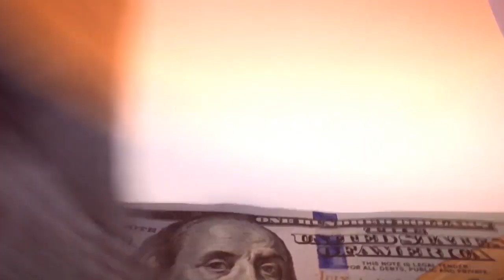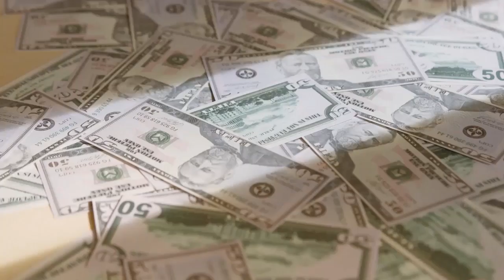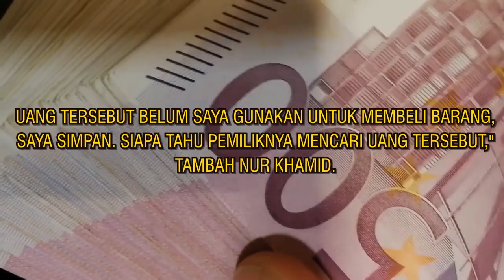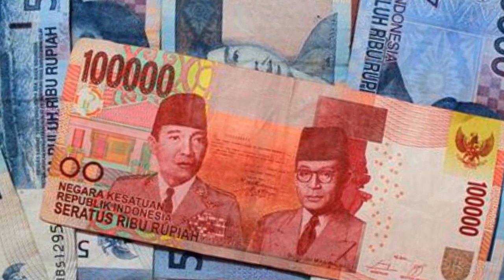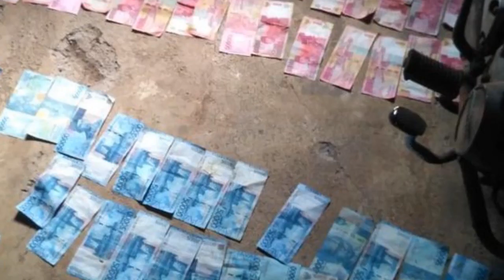HEBOH, Warga Menemukan Uang Puluhan Juta Di Saluran Irigasi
Uang memang bukan segalanya, tapi segalanya butuh uang. Pepatah ini memang benar, untuk memenuhi kebutuhan sehari-hari, kita memerlukan uang, sehingga uang menjadi hal penting yang harus kita dapatkan. Uang merupakan suatu benda yang sangat dibutuhkan banyak orang. Dalam bekerja tujuan semua orang tentunya adalah untuk mendapatkan uang. Oleh karena itu beruntunglah bagi orang-orang yang menemukan uang hingga puluhan juta di persawahan yang akan kita bahas kali ini.